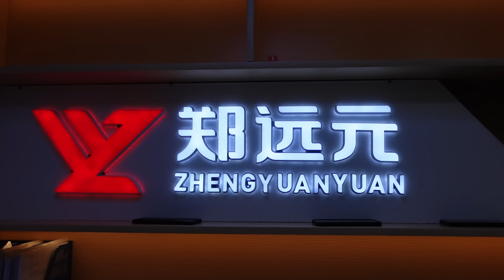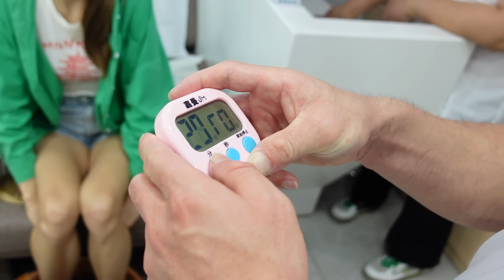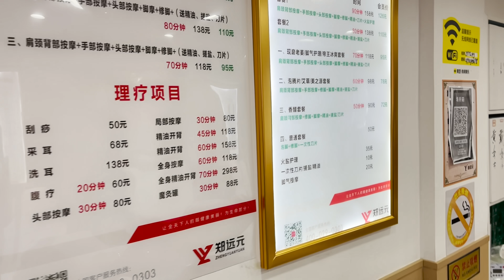Trying Fire Cupping Foot Massage in China + Salt Scrubbing. ASMR: Traditional Chinese Therapy.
Relaxing Foot Massage in China. Traditional Chinese Medicine
Time Code:
00:00 - About today’s procedure
00:17 - Intro
00:47 - Foot bathing
01:22 - Head, Neck and  shoulders massage
04:09 - Back massage
06:21 - Preparing for salt scrubbing
06:50 - About pedicure
07:06 - Fire show
08:00 - Salt Scrubbing
09:50 - Feet washing
 10:58 - ASMR Foot massage
14:01 - Feet cupping preparation
14:33 - Fire cupping
16:40 - Result. How my feet look after cupping
16:50 - My feelings and thoughts
17:03 - Price